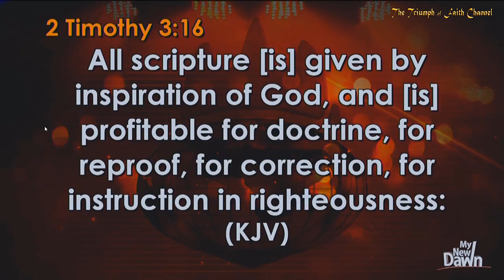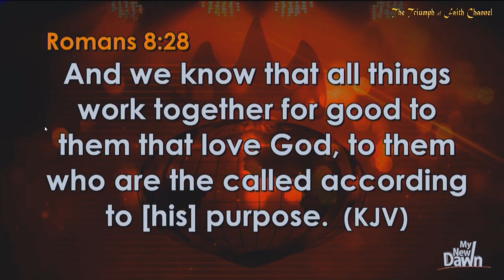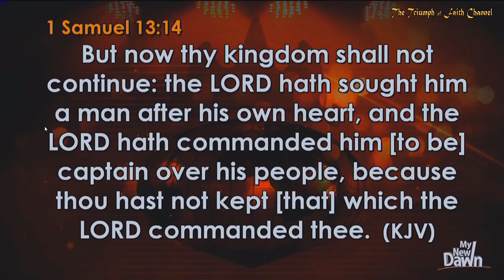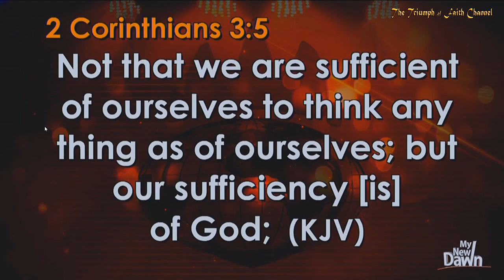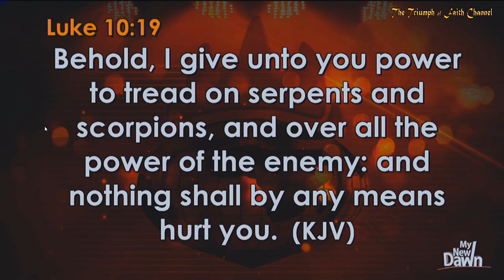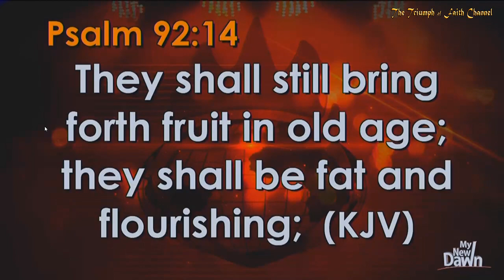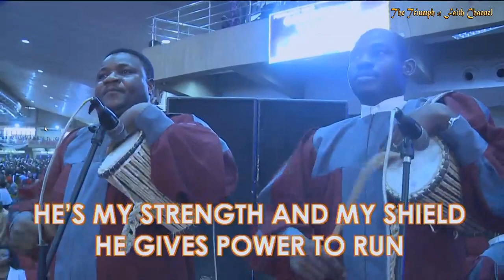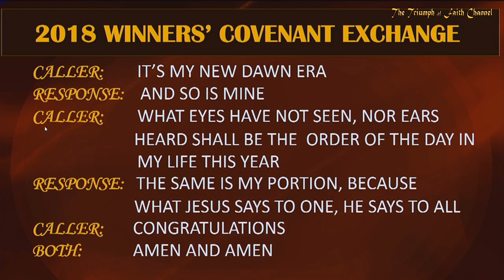Special Communion Service, February 11, 2018 [3rd Service]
Covenant Hour of Prayer (Daily Morning Prayer: 5:30 am@Canaanland)

Our Mandate: "Bishop David Oyedepo is the Baker, we are only distributors"

French
C'est mon ère de nouvelle aube.
Le mien aussi.
Ce que les yeux n'ont pas vu et les oreilles entendues seront l'ordre du jour dans ma vie cette année.
La même chose est ma part, parce que ce que Jésus dit à celui qu'il dit à tous.
Amen et Amen

​Obadiah 17: But upon mount Zion shall be deliverance, and there shall be holiness; and the house of Jacob shall possess their possessions.
​Luke 21:38 And all the people came early in the morning to him in the temple, for to hear him.